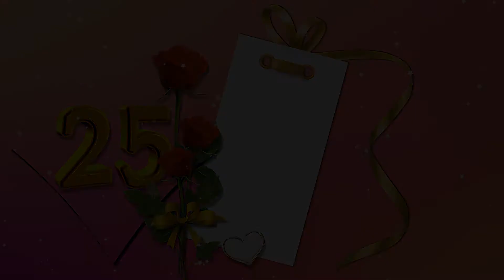ФУТАЖИ БЕСПЛАТНО ФУТАЖ ПРАЗДНИЧНЫЙ С ДНЁМ РОЖДЕНИЯ 25 лет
ФУТАЖ ПРАЗДНИЧНЫЙ С ДНЁМ РОЖДЕНИЯ 25 лет
ПОДОБНЫЕ ФУТАЖИ И БЕСПЛАТНЫЕ СТИЛИ ДЛЯ ПРОШОУ ПРОДЮСЕР НА НАШЕМ ВТОРОМ КАНАЛЕ: